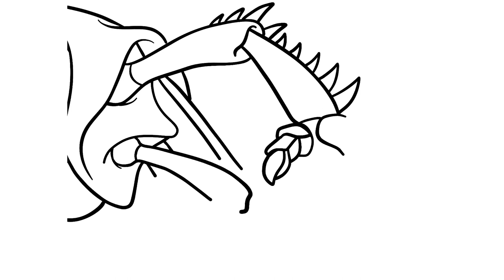How to draw Hopper, the leader of the grasshoppers and Flik's arch-nemesis - A Bug's Life